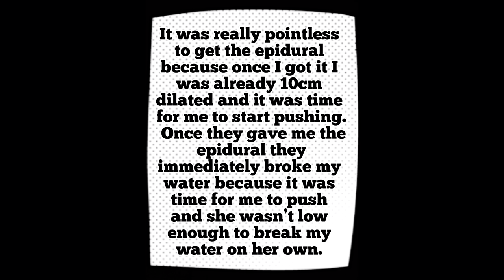LABOR & DELIVERY VLOG !! | SAGITTARIUS BABY !!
Make sure to share with family and friends! Comment what videos you want to see next. Love y'all !💕